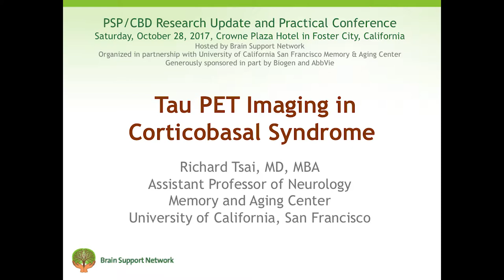3 Tau PET imaging in corticobasal syndrome - Richard Tsai | 2017-1028 PSP-CBD-Conference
The speaker is Richard Tsai, MD, UCSF Memory & Aging Center.  His topic is Tau PET imaging in corticobasal syndrome.